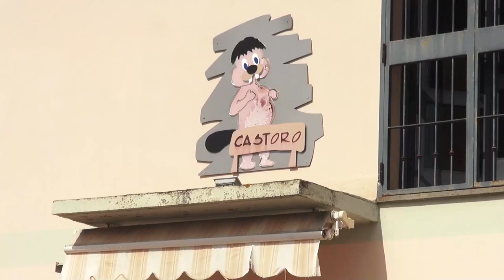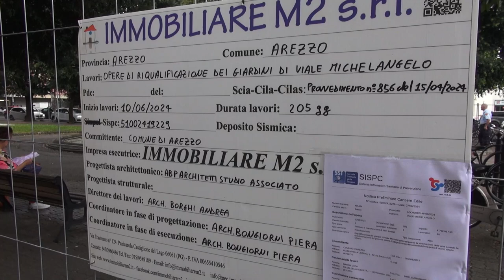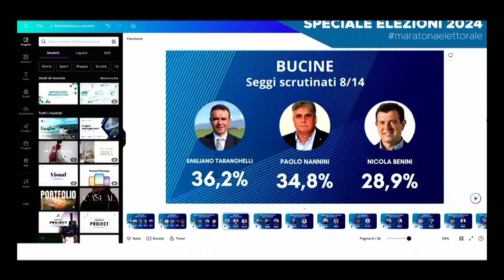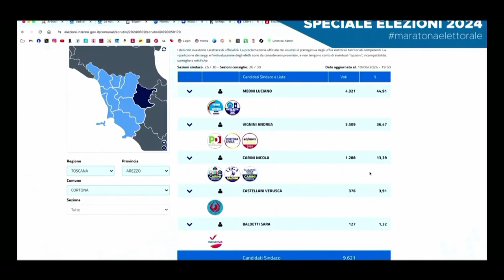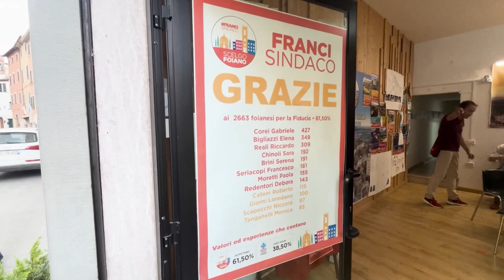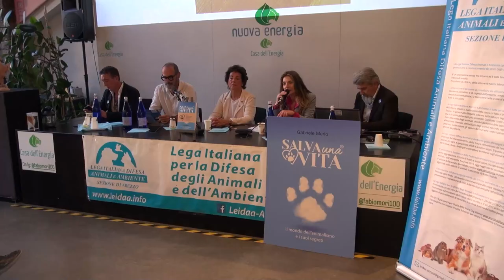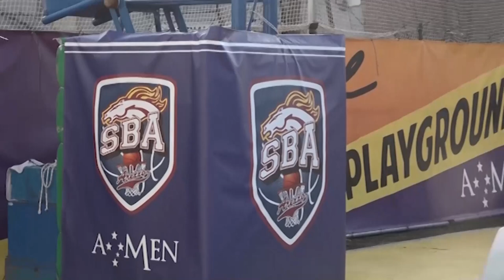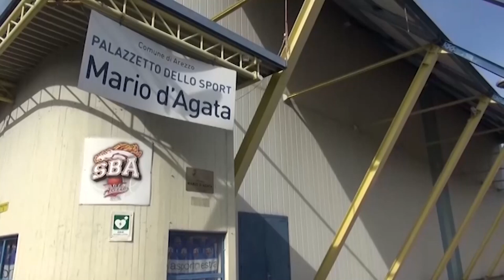Cronaca Aretina del 11.06.24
SOMMARIO

Banda del buco in azione a Castiglion Fibocchi, colpo milionario alla Castoro

Tenta il furto e fugge nei campi fangosi: inseguito dei carabinieri e fermato

Elezioni, a Cortona si pensa al ballottaggio. Ghinelli pensa alle Regionali: “disponibile”

Giardini Porcinai, al via i lavori di riqualificazione, Un milione di euro di investimento

Biglietti Saracino, torna giovedì 13 giugno il “Click Giostra Day”

Coppa Toscana e due titoli regionali: una stagione da ricordare per il settore giovanile della Scuola Basket Arezzo